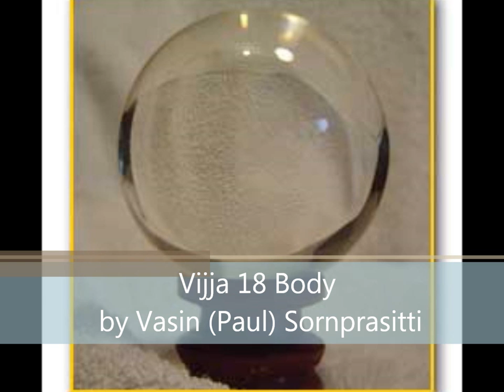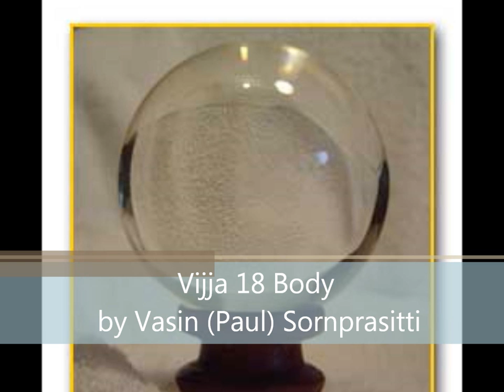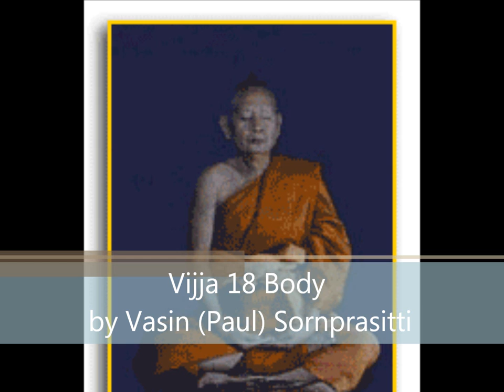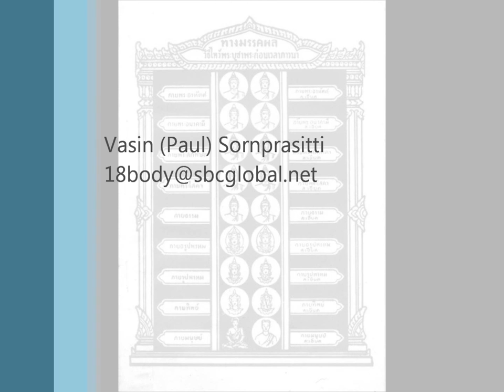Vijja 18 body Dhammakaya Meditation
Vijja-18-Body, the foundation of Vijja-Dhamma-Kaya, belongs to the Lord Buddha. Vijja means a higher knowledge and transcendental wisdom. The Lord Buddha discovered this method of meditation about 2500 years ago and taught this system to his students throughout his life. Five-hundred years after his nibbana (death), this method had disappeared. Then in 1917, Luang Phor Sodh Candasaro (Wat Paknam Bhasicharoen, Thailand) rediscovered the technique and revealed it to the world.